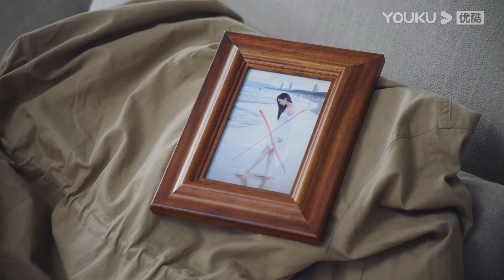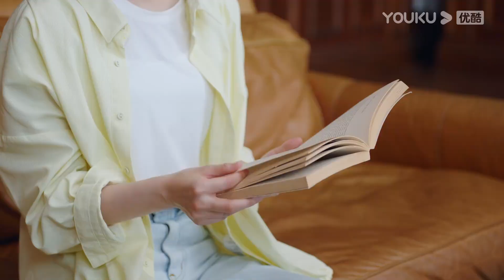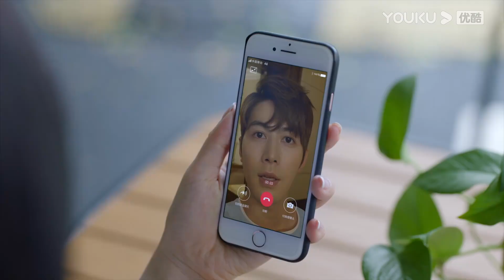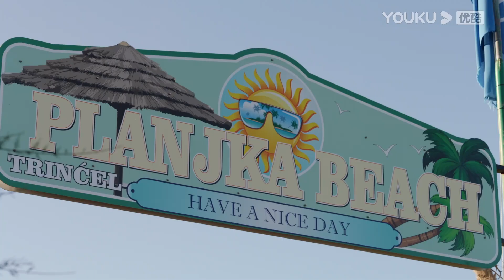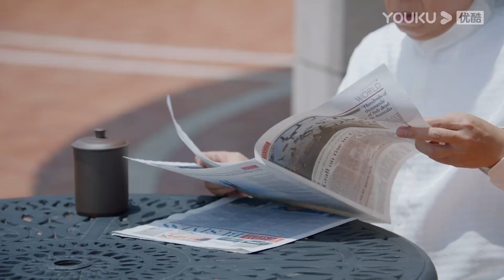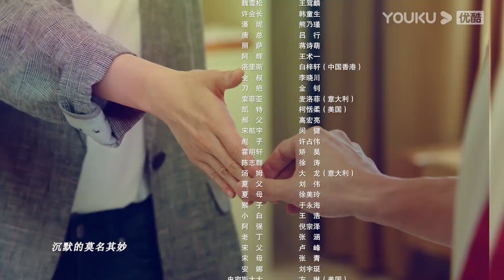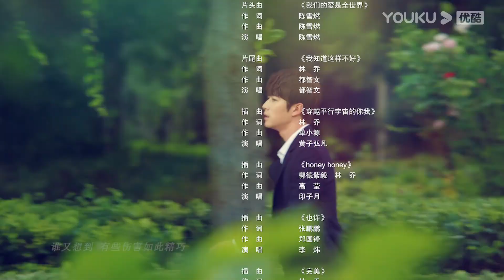ENGSUB【FULL】漂洋过海再爱你 You'll Never Walk Alone EP10 | 陈学冬宋轶邂逅心动💓漂洋过海勇敢追爱🗺️ | 陈学冬 / 宋轶 | 优酷 YOUKU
★以下地区观看正片请移步优酷国际版APP：印度尼西亚、中国台湾、新加坡、泰国、中国澳门、菲律宾、越南、中国香港、马来西亚。欢迎下载优酷国际版APP，不管您所处何地都能享受《漂洋过海再爱你》全集多语种字幕噢，加入优酷国际版APP会员，更能抢先观看更多会员集数！

📺【漂洋过海再爱你 You'll Never Walk Alone】公司高管夏缘，在30岁生日来临之际准备与男友宋航宇订婚，看似事业爱情双丰收。可订婚宴上，未婚夫竟然失踪了。夏缘打听到宋航宇斩断一切去了国外，决定放下一切给自己一个交代。另一边，与夏缘有过节的郝未来，被父亲安排出国打工磨炼。95后女孩叶思琪和乔彬闪婚闪离，一时头脑发热想要追寻新生活的叶思琪也踏上了旅程，为离婚后悔的乔彬追随叶思琪的脚步到了国外。四人在阴差阳错下结伴上路。这一年，四人去到农场、餐馆、酒庄、游乐场等多个地方打工。丰富了旅程也各自有了自己新的人生整理。一年时间，有人放下执念、有人理解了现实人生、有人勇敢踏出了坚实创业的一步、更有人在起起落落中遇见真爱。
🤍主演：陈学冬 / 宋轶 / 徐洋 / 李蒙萌
🤍集数：28集

00:00 The International Website youku.tv is now available!
02:00 Download YOUKU International APP to get early access to the full show